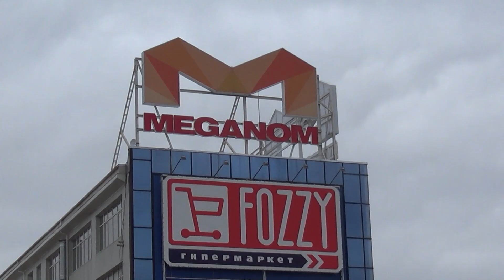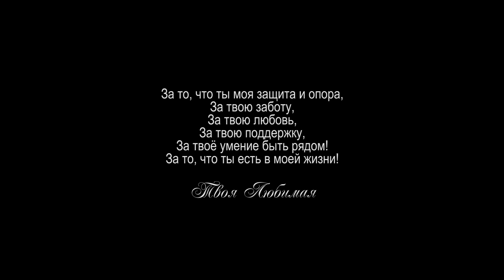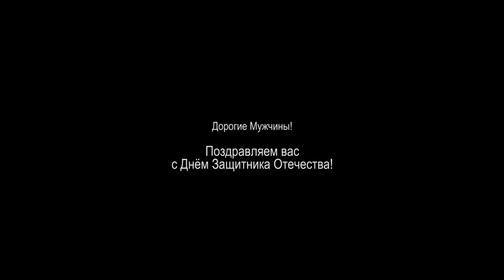"Настоящий Мужчина". Акция, посвященная Дню Защитника Отечества.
Организаторы:
ООО "Лига Радости", киностудия "10й ЛУЧ",
совместно с МОО "СРГО "Влана",
при поддержке ТЦ "Меганом" г. Симферополь.

Идея проекта, подготовка, режиссура и монтаж: Белокомнатные Александр и Татьяна.

Февраль 2016г.